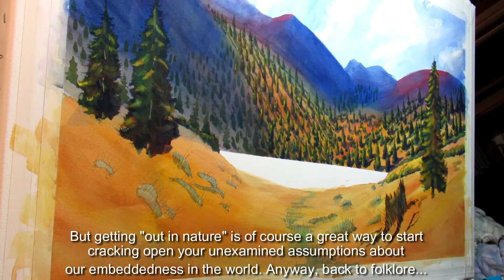Watercolor painting process: Mountain Lake II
Hi folks! Sorry I haven't been able to post regularly lately. Too much going on between work and the world. Posting may still be a bit irregular for a while.

Happy Juneteenth! For folks like myself, remember that justice still hasn't been served with regard to Breonna Taylor and many others, including those killed during these protests.

The painting for today was done a year ago as a commission for some old friends. Really enjoyed doing this, so I hope you enjoy watching! As usual, subtitles discuss my materials, some aspects of my process, and then get into a bonus discussion of mountains in Nordic folklore. Lo-fi guitar soundtrack by me as well--still learning how to do this sort of thing...